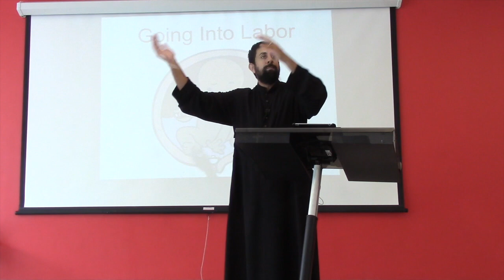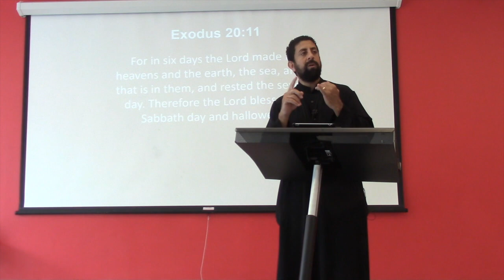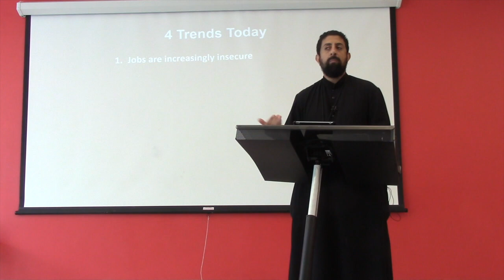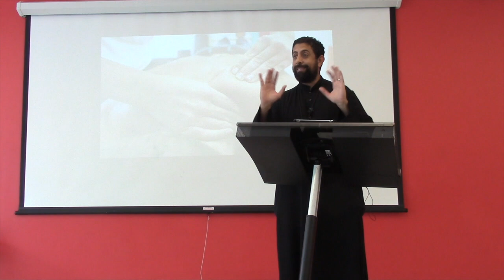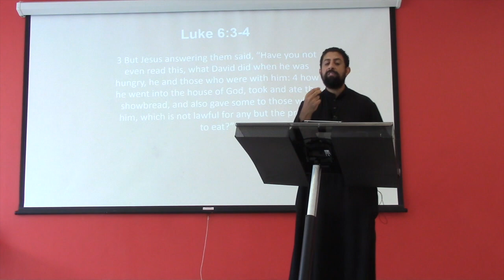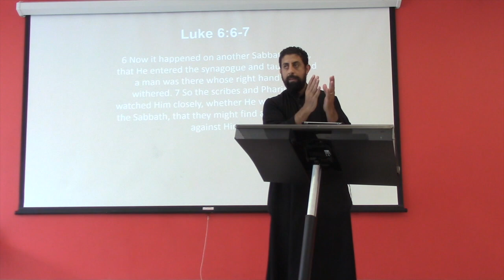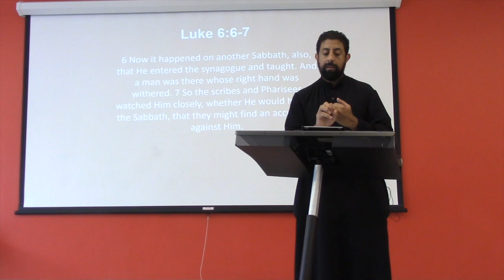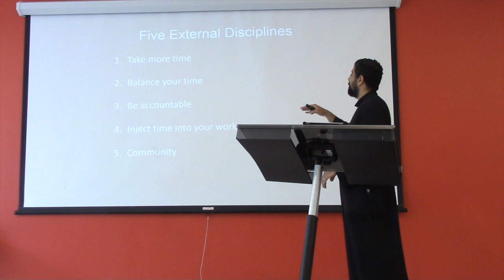Why We Need Sabbath Rest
In Luke 6:1-11, Jesus speaks about the restorative nature of Sabbath Rest.  But how are we to understand this practice in Christianity?